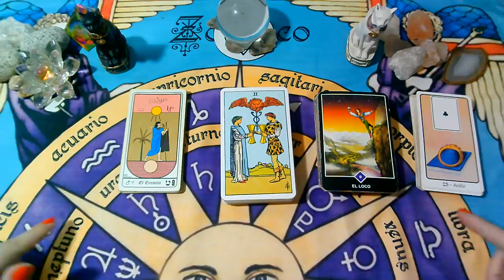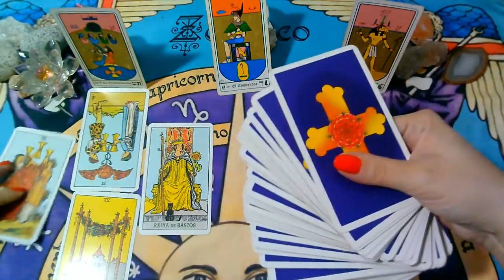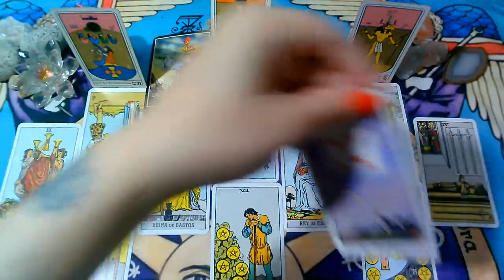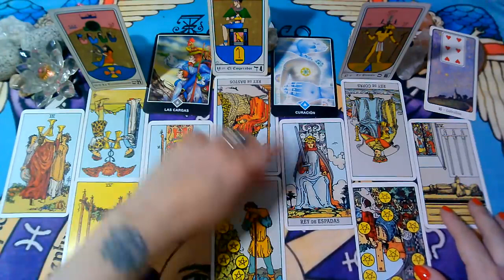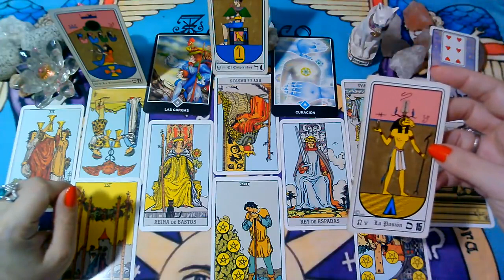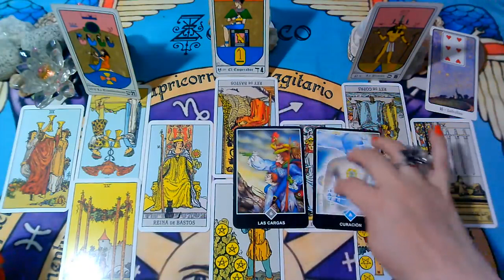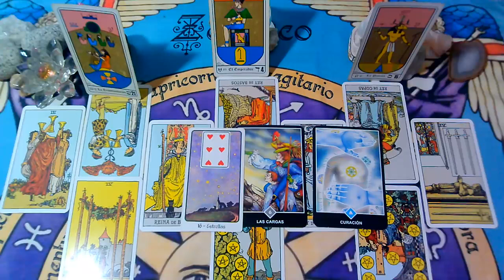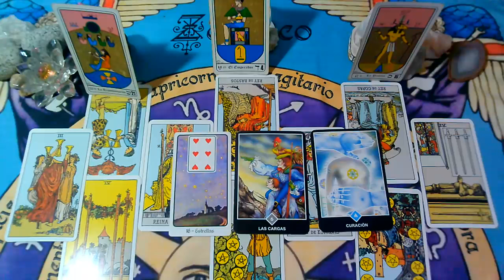LIBRA♎"EX PAREJA" Que siente?Que piensa?Que hará al respecto?"MARZO 2021"(3ra Semana)